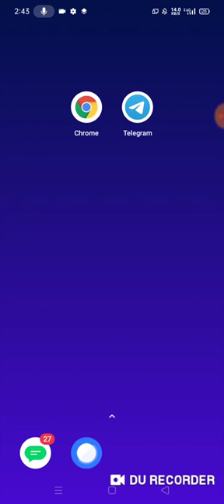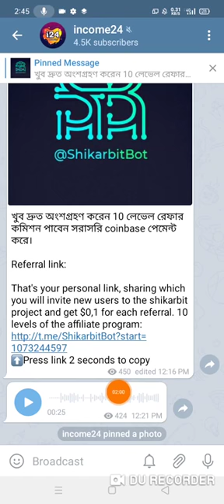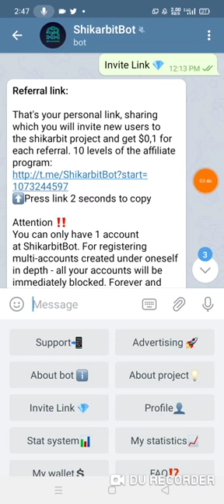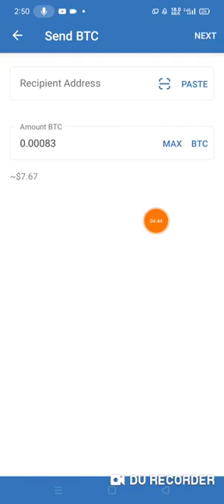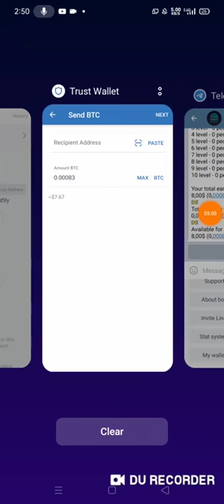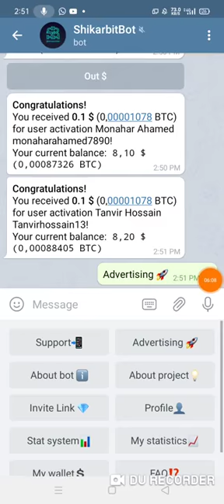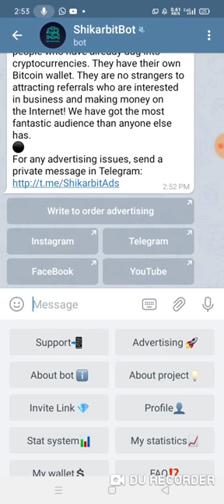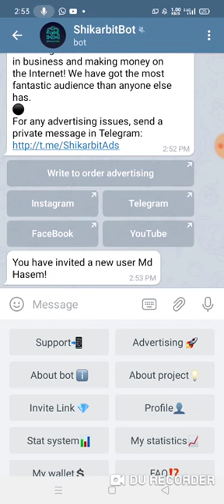ShikarbitBot সরাসরি Coinbase পেমেন্ট পাবেন। TELEGRAM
সংযুক্তি ছাড়াই কীভাবে দ্রুত 1 টি বিটকয়েন উপার্জন করবেন
আপনি কি বিনিয়োগ ছাড়াই বিটকয়েন ক্রিপ্টোকারেন্সি উপার্জন করতে চান?

যতটা সম্ভব রেফারেল বন্ধুদের আমন্ত্রণ জানান
লিঙ্ক এবং সীমাহীন বিটিসি উপার্জন!

10 স্তরে অনুমোদিত প্রোগ্রাম। এবং প্রত্যেকের কাছ থেকে, আপনি
আপনি $ 0.1 পাবেন। ইতিমধ্যে 1 এ 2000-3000। উপার্জন করুন
যে কোনও মাসে, আপনি এখন অভিনয় শুরু করতে পারেন !!

How to quickly earn 1 bitcoin without attachments
Do you want to earn Bitcoin cryptocurrency without investments?
Invite as many referral friends as possible
link and earn unlimited BTC!

You will receive $ 0.1. Earn 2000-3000 $ already in 1
any month can, if you start acting now !!